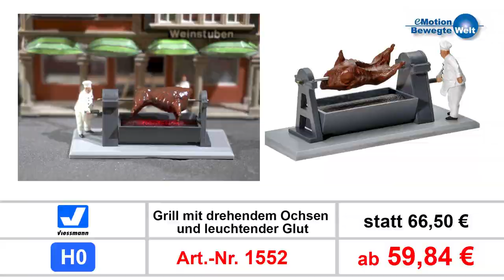FreiTALK Folge 12 - Frank Buttig plaudert über das Oktoberfest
Frank Buttig plaudert über das Oktoberfest und gibt Hinweise und Angebote, wie das Oktoberfest oder ähnliche Feierlichkeiten auf der Modellbahn gestaltet werden kann.
Zu seinen Vorschlägen:
FALLER 130593 Gasthof Kupfer